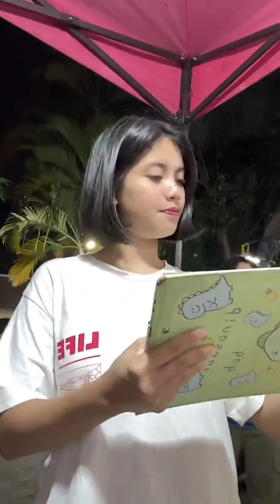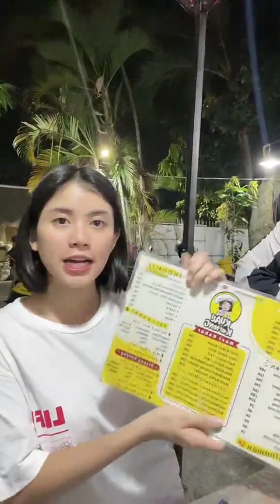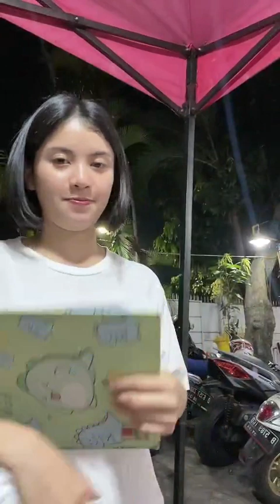Live Tiktok @melati.sesilia | 22-09-2023 19:26:39